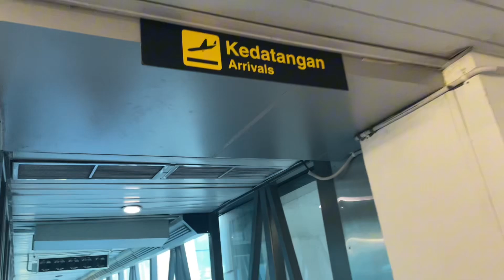Cara Transit Pesawat di Terminal 3 Bandara Soekarno Hatta